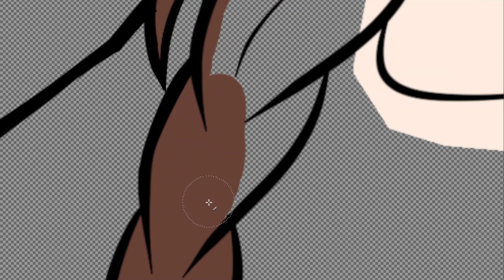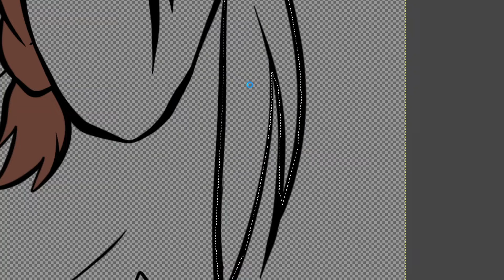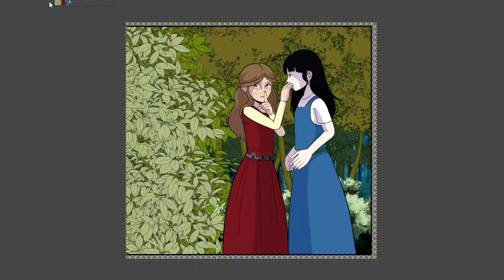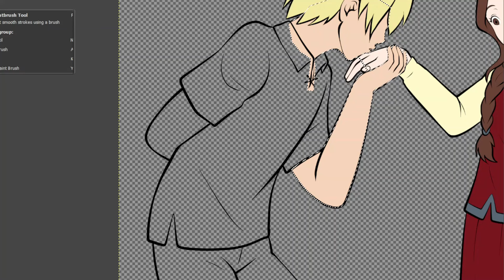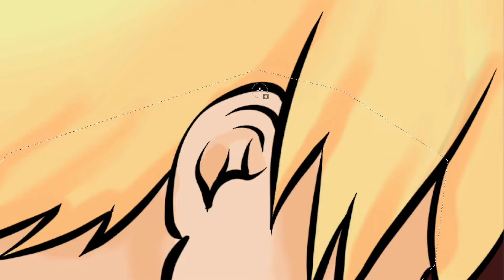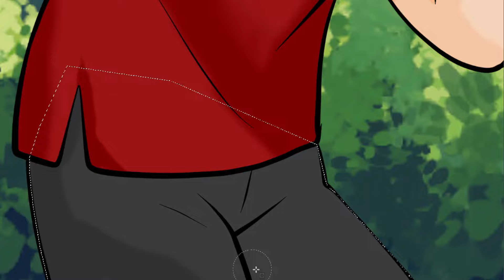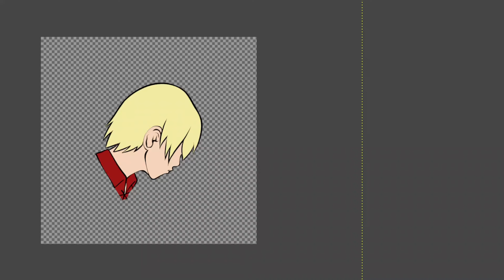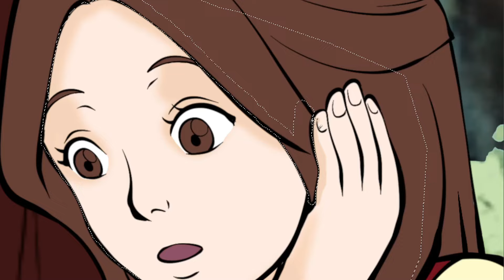Scottish Ambience of Youthful Affection | TOA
✤ Welcome ✤